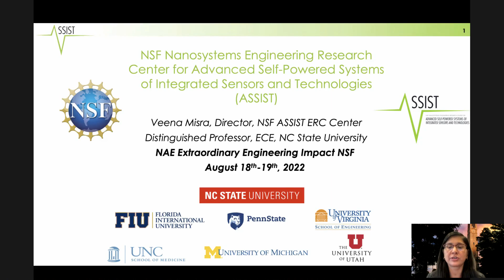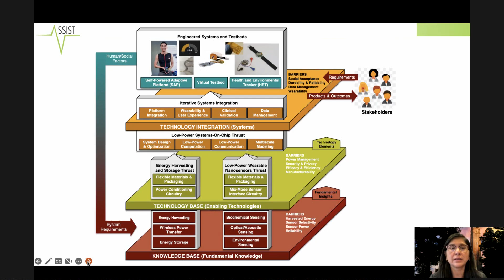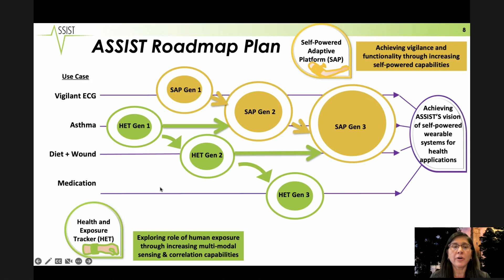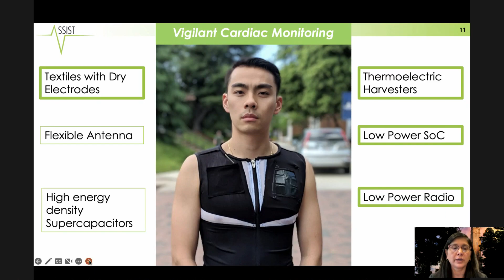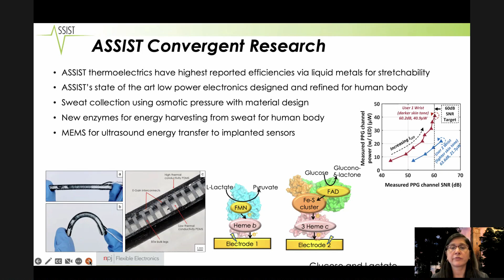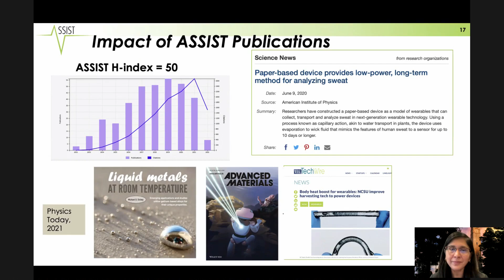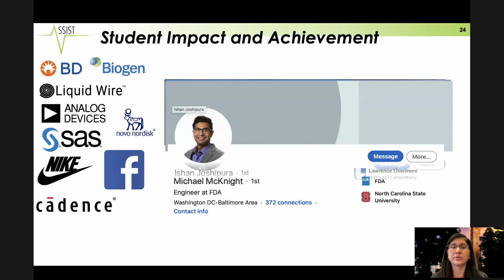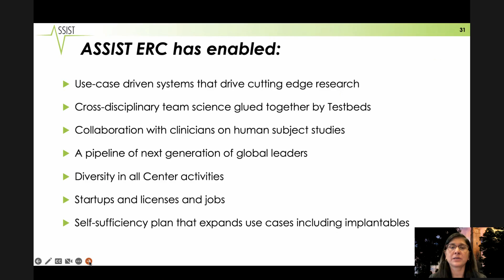28 - Veena Misra